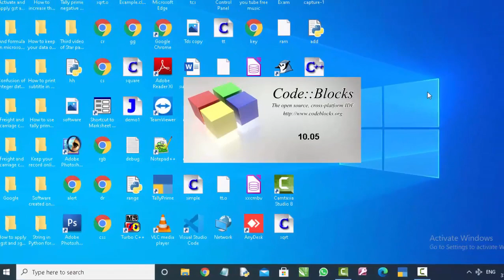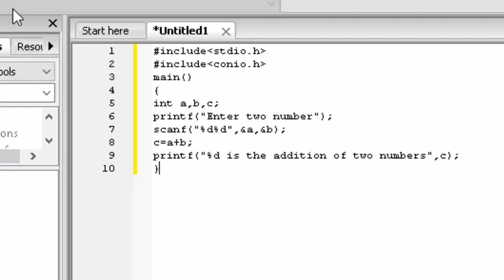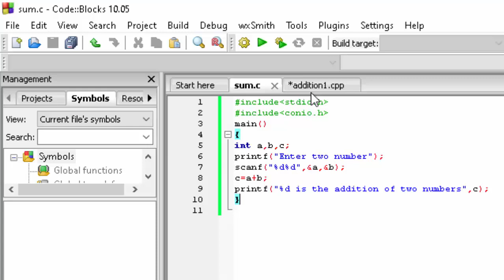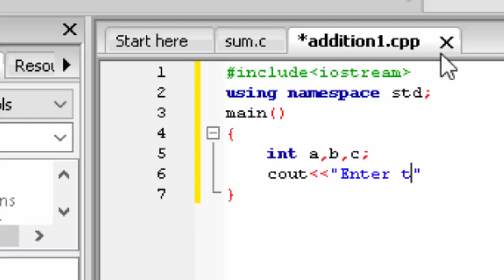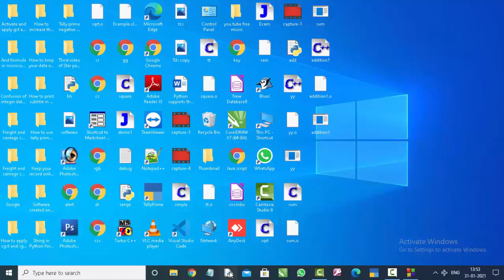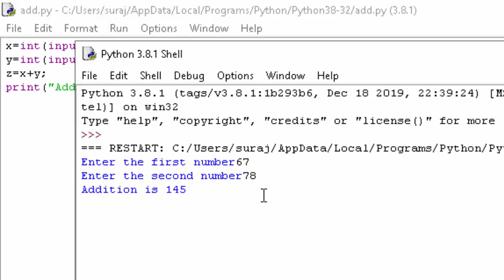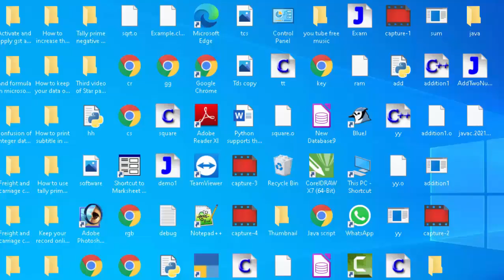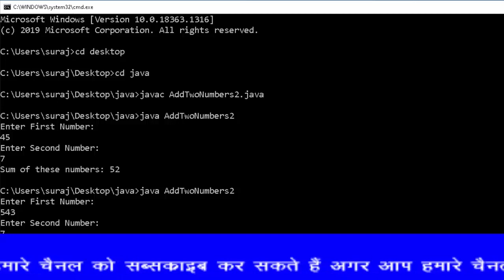Basic Programms of C++,C Language, Python and Java in hindi and english